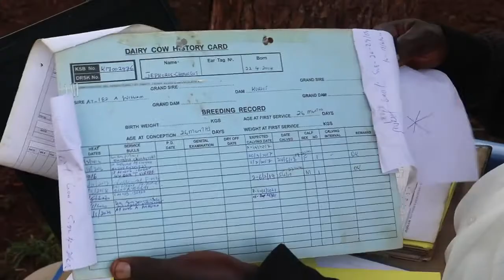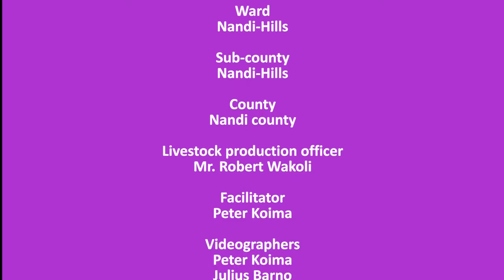Kenya-Nandi County-INCOME AND EXPENDITURE RECORDING